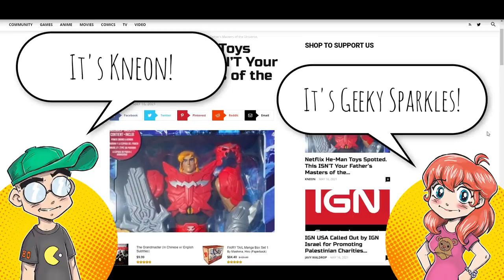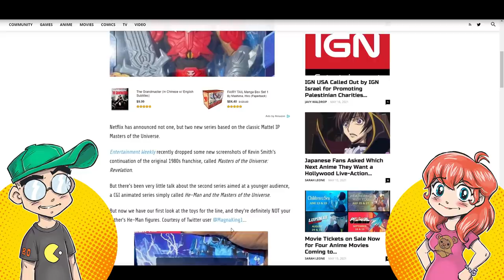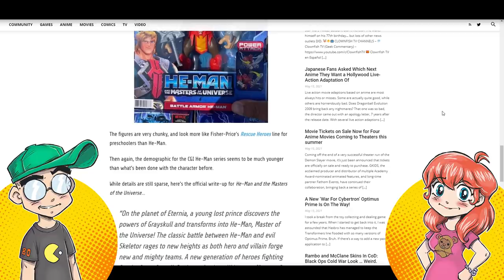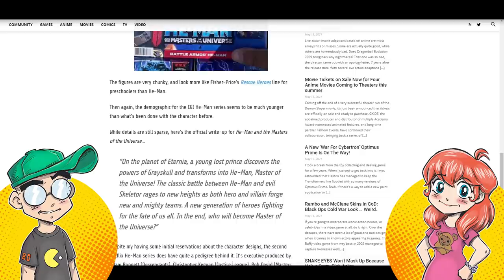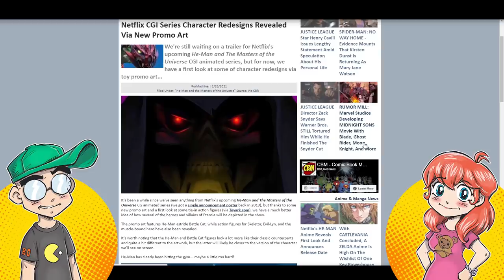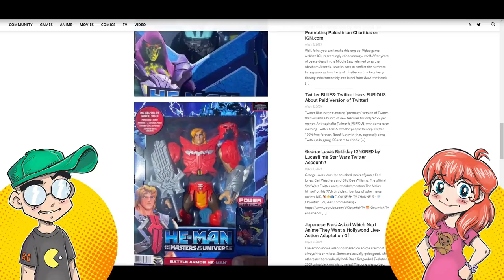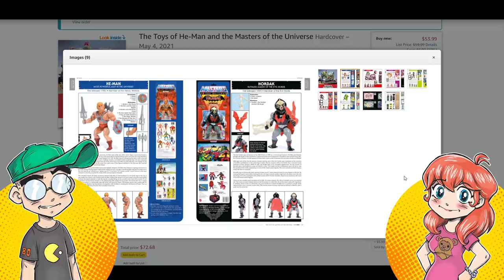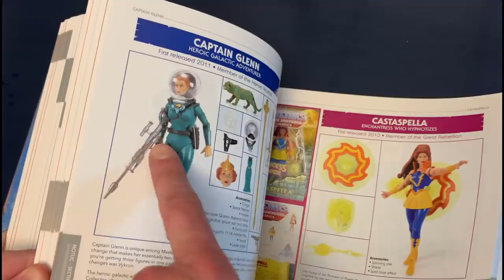New Netflix He-Man and the Masters of the Universe Toys Revealed!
⚔️ The Toys of He-Man and the Masters of the Universe
The new Netflix He-Man and the Masters of the Universe figures have been spotted, and they're... something. This isn't the Kevin Smith series, but the more "kid friendly" CGI series. Then we talk about the EXCELLENT book The Toys of He-Man and the Masters of the Universe from Dark Horse. This is a MUST BUY for any serious MOTU fan!